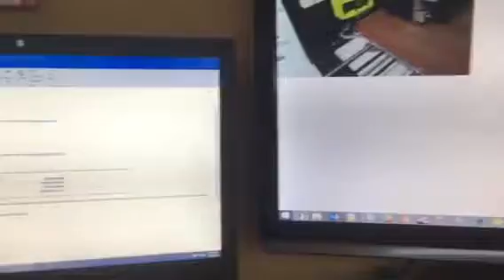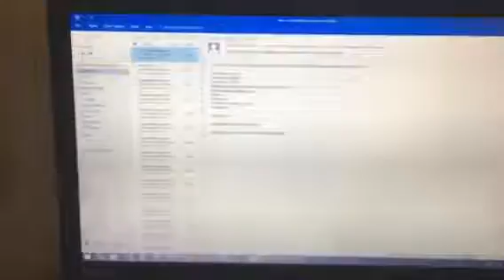3D printer and my desk at work